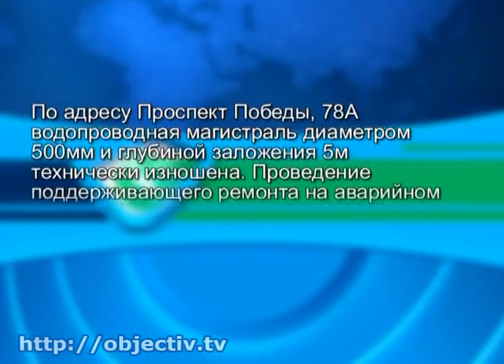В Доме на проспекте Победы прорвало трубопровод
- В Доме на проспекте Победы прорвало трубопровод - В то время как городу воды не хватает, двор сразу нескольких домов на проспекте Победы буквально заливает. Около месяца назад там прорвало водовод, причем сразу в двух местах. Но коммунальщики на помощь жителям не спешат. В «Водоканале» на звонки людей отвечают, что заявка принята и вот-вот будет передана на рассмотрение